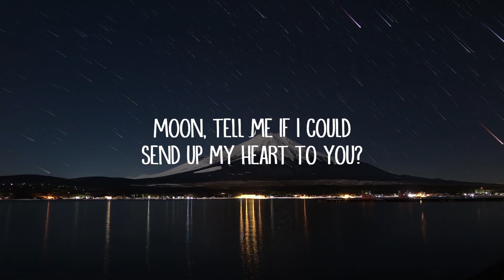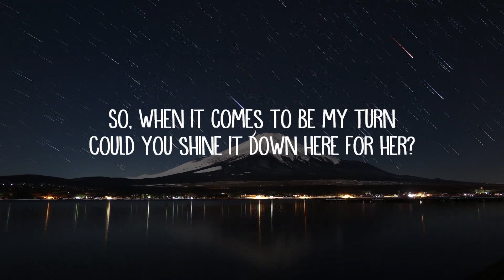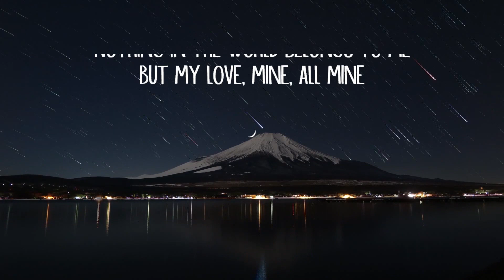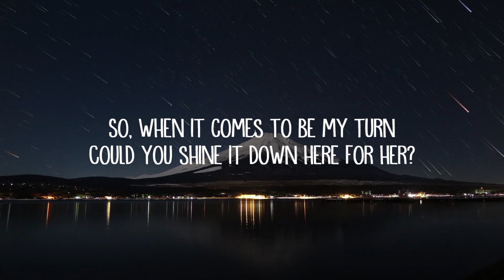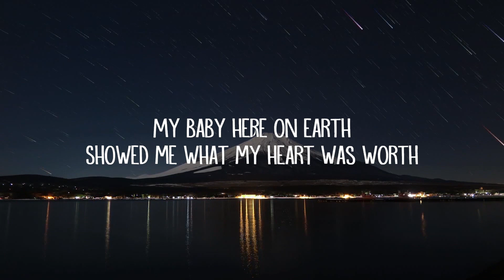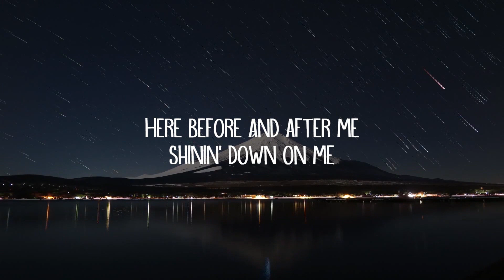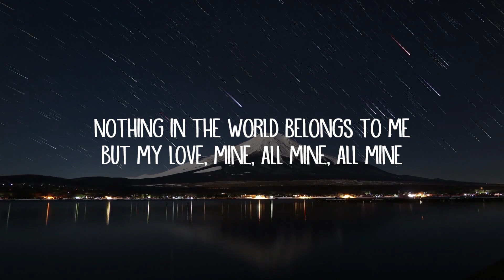Mitski - My Love Mine All Mine (Lyrics) | Twisters